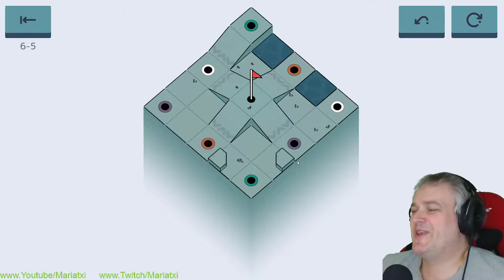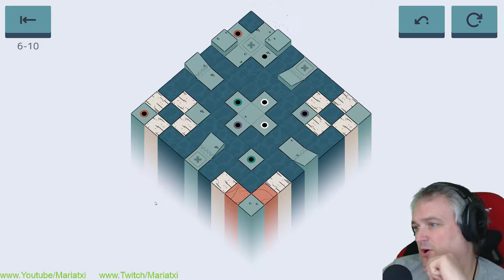Golf Peaks#3 FINAL DEMASIADOS AGUJEROS I Gameplay Español I Mariatxi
Muy buenas a todos, en este gameplay en español de Golf Peaks llegamos al final de este pequeño indi con unos niveles con demasiados agujeros

Comenzamos!